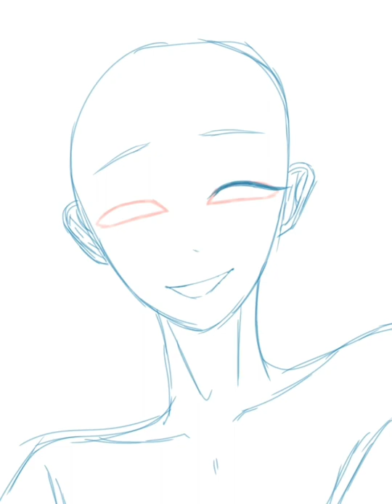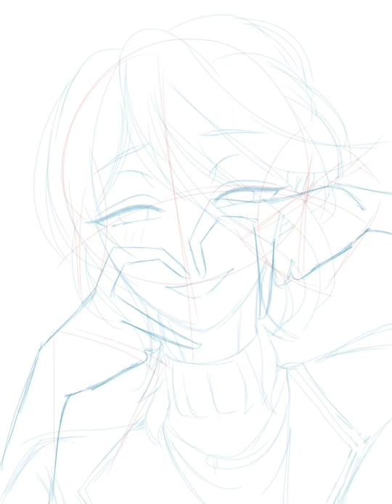l3m0n4d3 m1lk! ᯽ oc speedpaint (valentines special #3)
the catalyst for dion's and leonine's relationship, and almost everyone else's relationships. avery likes to play cupid, almost toying with people's emotions. he likes to go around town and set people up with their crushes. he can't afford to make mistakes, as the payoff is toxic and bordeline abusive relationships. he stopped playing cupid after dion and leonine, thinking it's time for him to find the one for him.

this guy is my real date this valentines

ew corny, i know